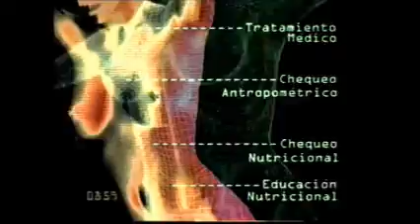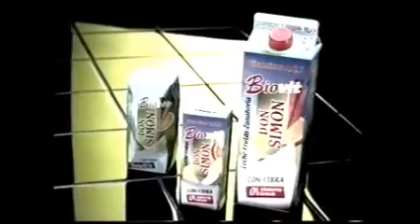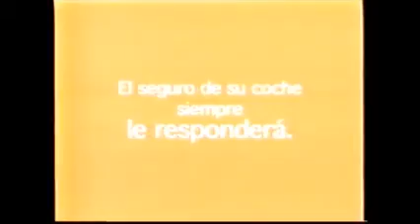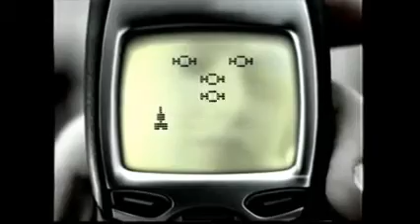La noche de los errores:2º parte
Programa de bromas realizadas por Josema Yuste. En esta edición bromas para Constantino romero, Liborio Garvia, Ines Ballestger, Alicia Senovilla, Alonso Caparros y Olga Viza  Actuación musical Carlos Baute y Lucrecia